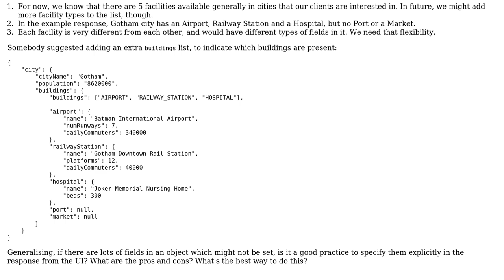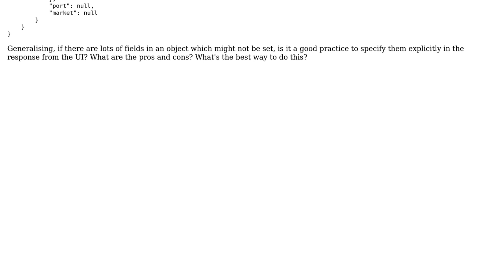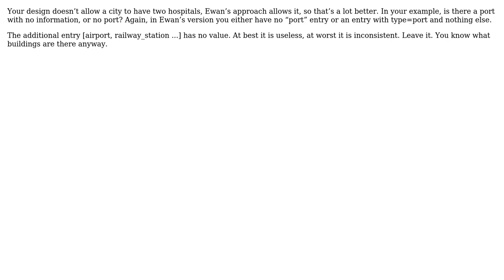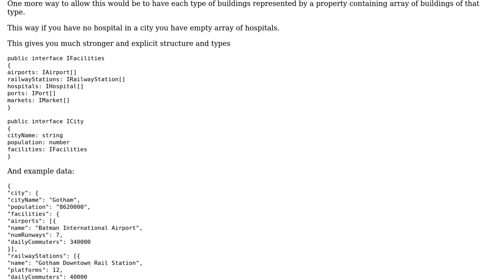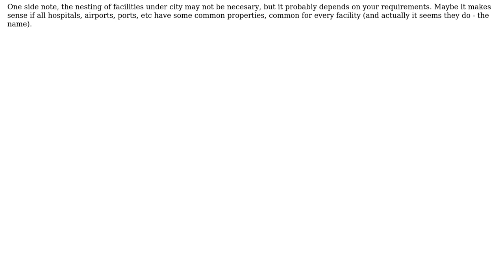Software Engineering: How to designing API JSON Response with nullable fields? (5 Solutions!!)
Software Engineering: How to designing API JSON Response with nullable fields?

With thanks & praise to God, and with thanks to the many people who have made this project possible! | Content (except music & images) licensed under CC BY-SA | Music | Images & others | With thanks to user slepic user Mateusz Stefek user gnasher729 user Ewan user daltonfury42 user Caleth and the Stack Exchange Network Trademarks are property of their respective owners. You are responsible for your own actions.